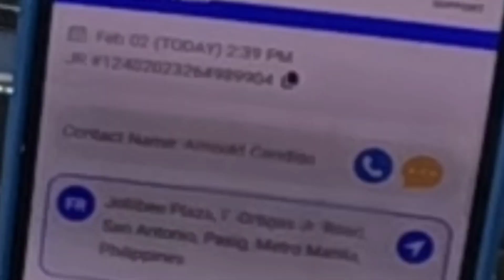Bakit bawal ang bayad?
Sa video na ito ay free ride ko ang first book ko sa pamamasada ko.